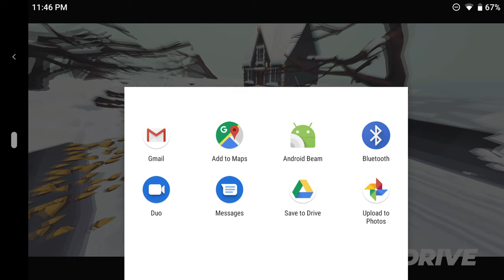DRIVE Game PANDA VAN 79 and New PHOTO MODE Android IOS Gameplay Walkthrough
PANDA VAN 79
Price 3000 Milk/Soda caps
Map: United Kingdom SNOWPLOUGH Its a little bit chilly

"DRIVE is an endless driving videogame inspired by road and action movies from 1970s. As simple as possible, allowing the player to pick a car, pick the place and just hit the road. Just be aware not to hit anything else."

📱 Gameplay on Razer Phone 2:

📹 Gameplay recorded with Elgato game capture 4K60 pro: